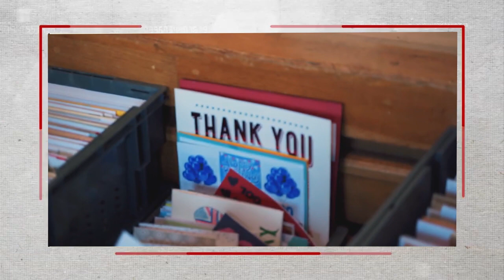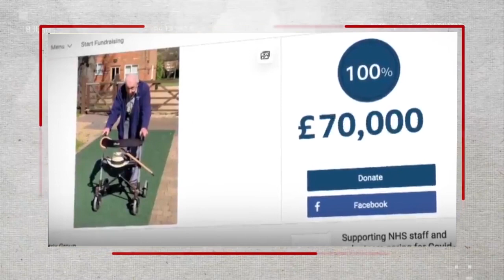Captain Tom Moore. a story of fame and success. سو سالہ انگریز کی خدمت انسانیت اور شہرت کی کہانی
captain tom moore died on 2 February 2021
This video is about secret of success in the light of story of 100 years old Tom Moore.
Captain Sir Thomas Moore (born 30 April 1920), popularly known as “Captain Tom”, is a former British Army officer and centenarian, known for his achievements raising money for charity in the run-up to his 100th birthday during the COVID-19 pandemic.
Moore served in India, the Burma campaign, and Sumatra during the Second World War, and later became an instructor in armoured warfare. After the war, he worked as managing director of a concrete company and was an avid motorcycle racer.
On 6 April 2020, at the age of 99, he began to walk laps of his garden in aid of NHS Charities Together, with the goal of raising £1,000 by his hundredth birthday. In the 24-day course of his fundraising he made many media appearances and became a popular household name in the United Kingdom, generating much interest in his life story, earning a number of accolades and attracting over 1.5 million individual donations. He featured in a cover version of the song "You'll Never Walk Alone", with proceeds going to the same charity. The single topped the UK music charts and made him the oldest person to achieve a UK number one.
On the morning of his hundredth birthday the total raised by his walk passed £30 million, and by the time the campaign closed at the end of that day had increased to over £32.79 million. His birthday was marked in a number of ways, including flypasts by the Royal Air Force and the British Army. He received over 150,000 cards, and was appointed as honorary colonel of the Army Foundation College. On 17 July 2020, he was invested as a Knight Bachelor at Windsor Castle.